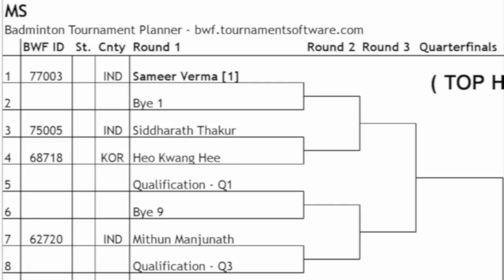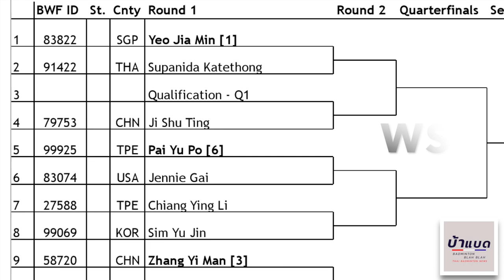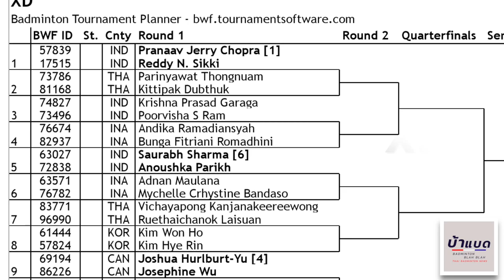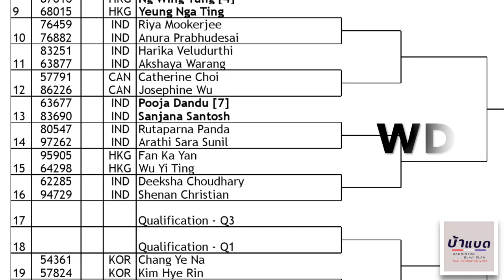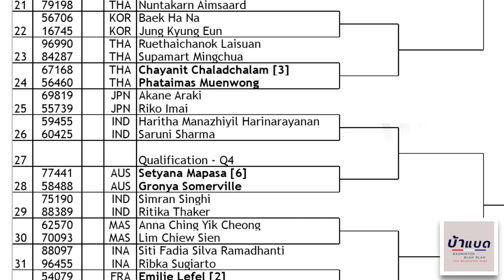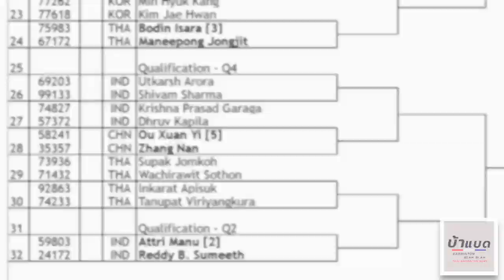Hyderabad Open 2019 badminton Draw (6-11 Aug) Super100 | Jadwal lengkap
IDBI Federal Life Insurance Hyderabad Open 2019 Draw | BWF World Tour Super 100 Badminton Tournament (6-11 August) Hyderabad, India , Prize Money $75,000  | Jadwal lengkap